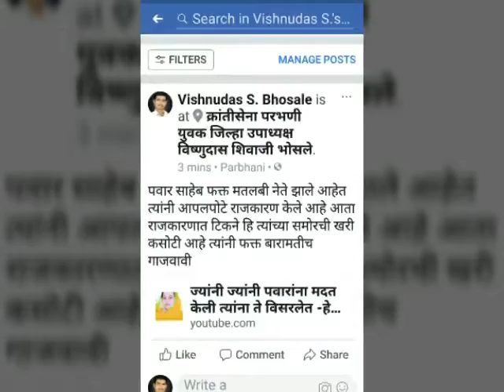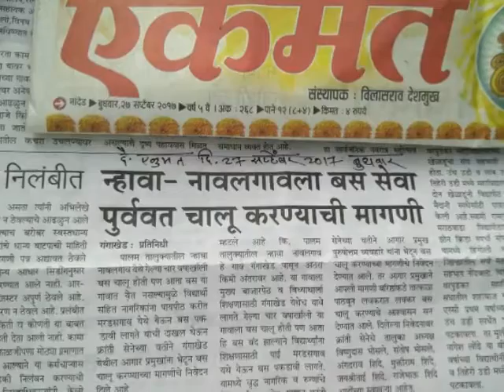पवार साहेब फक्त मतलबी नेते झाले आहेत त्यांनी आपलपोटे राजकारण केले आहे आता राजकारणात टिकने हि त्यांच्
पवार साहेब फक्त मतलबी नेते झाले आहेत त्यांनी आपलपोटे राजकारण केले आहे आता राजकारणात टिकने हि त्यांच्या समोरची खरी कसोटी आहे त्यांनी फक्त बारामतीच गाजवावी